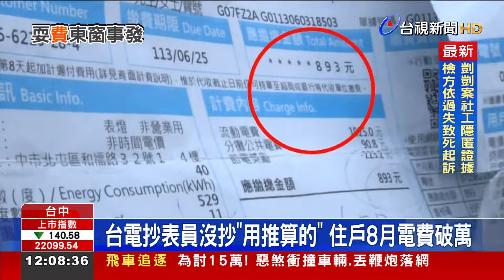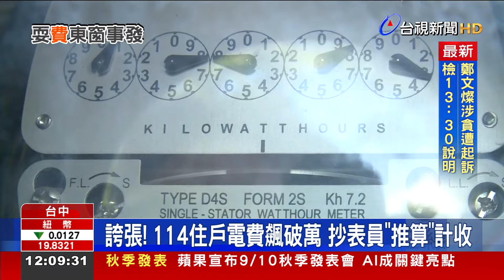台電抄表員沒抄「用推算的」 住戶8月電費破萬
離譜！台中市北屯區一處社區，有16戶用戶，收到8月電費帳單後，覺得電費竟高得嚇人，比之前多了好幾倍，事後向台電反映，經過了解，才發現竟然是外包的抄表員，沒有實際到現場抄表，而是自行推算。